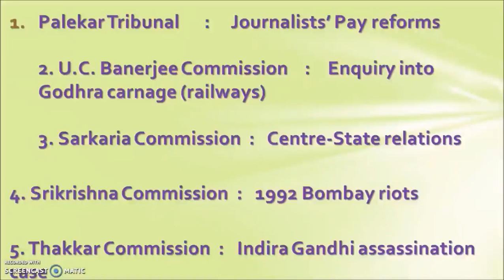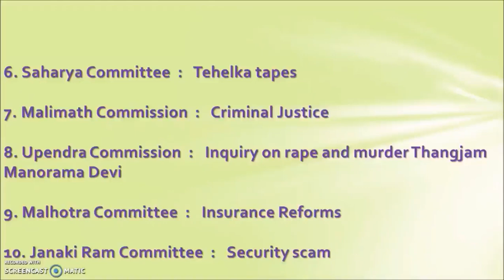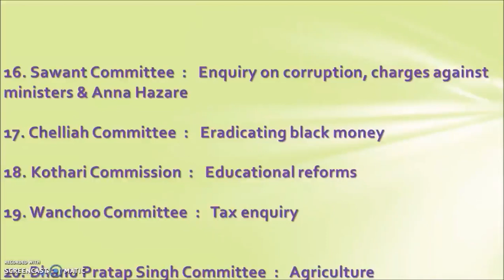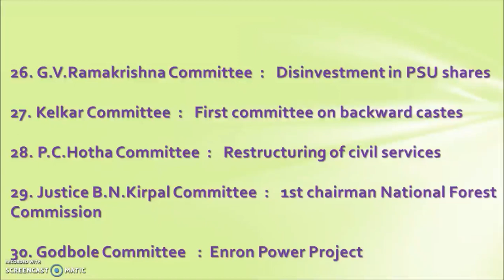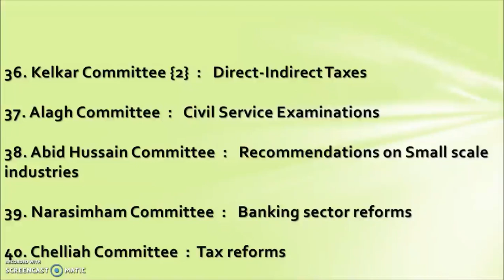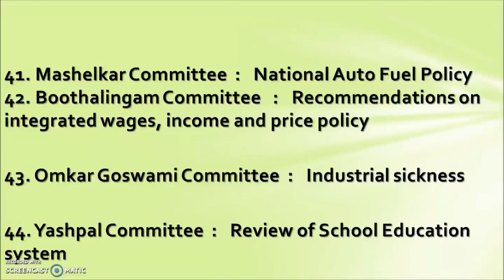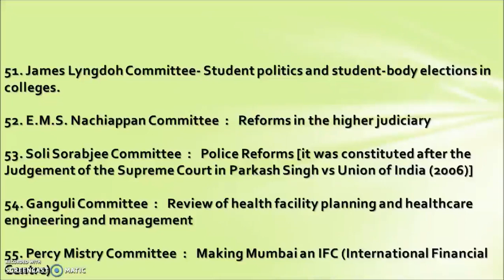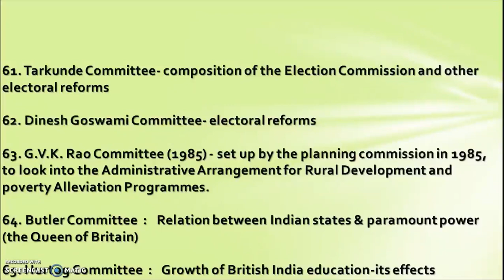Important committees (1947-2016) for Appsc And Tspsc Exams